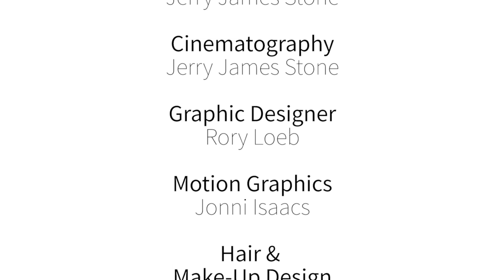Easy Cauliflower Mashed Potatoes (No Food Processor)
Low carb, delicious, and easy to make (no food processor needed). My quick and easy way to make cauliflower mash is sure to make this a weekly staple.

2 heads cauliflower, riced
1/4 cup butter, divided
Salt and pepper to taste
1 tablespoon chopped chives (optional)

Add the cauliflower rice with enough water to cover to a stock pot. Cover and bring to a boil, cooking until the cauliflower is tender; about 10 minutes. How to make your own rice

Drain the cauliflower, reserving 1/4 cup of the cooking liquid if you wish to make it vegan.

Place the drained cauliflower back in the pot. Add in half the butter and mix with a spoon until melted, or the liquid for making it vegan. Then mash using an immersion blender to desired consistency. A potato masher works just fine too!

Salt and pepper to taste. Place the remaining butter on top with more salt and pepper and maybe some chopped chives. Serve hot.